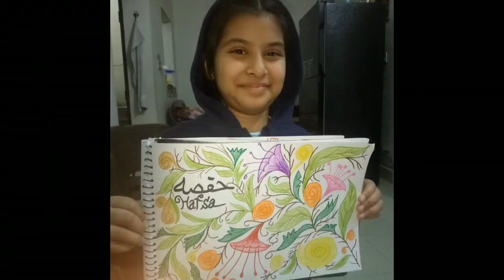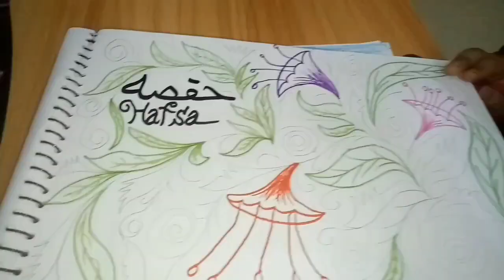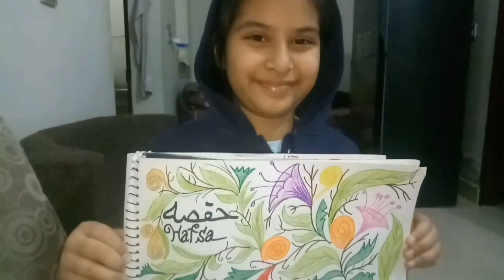painting gift card//Artist Ibne Siddique #23